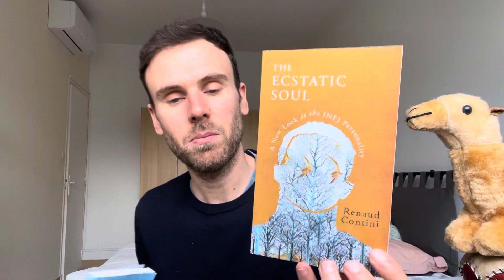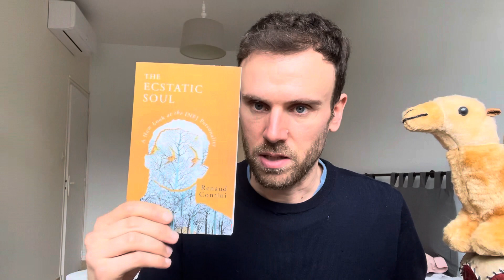The INFJ Consciousness: Coding Ti